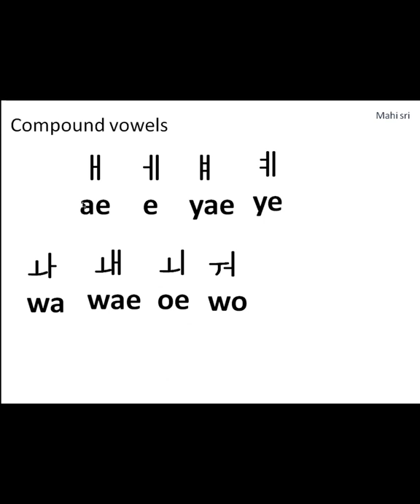All Korean vowel pronunciation